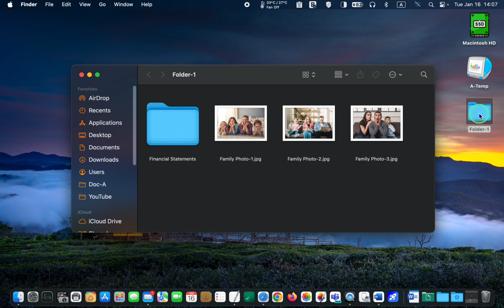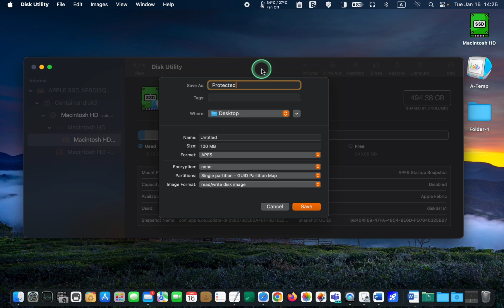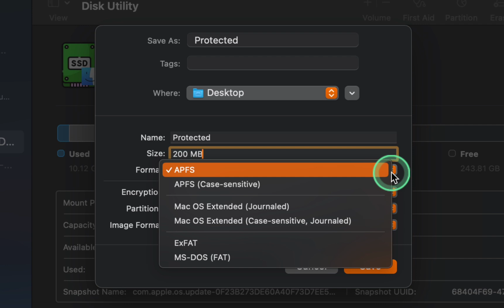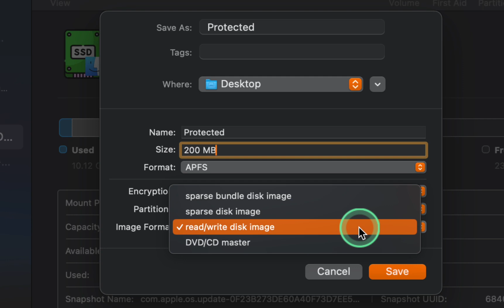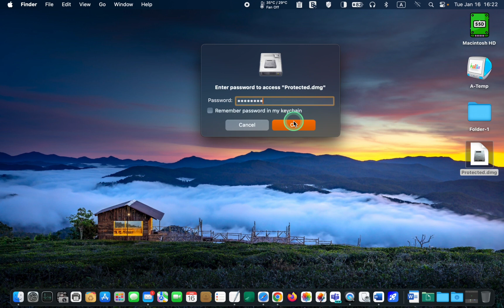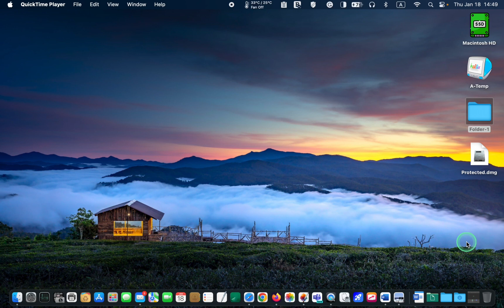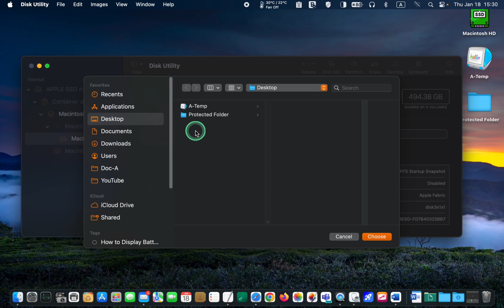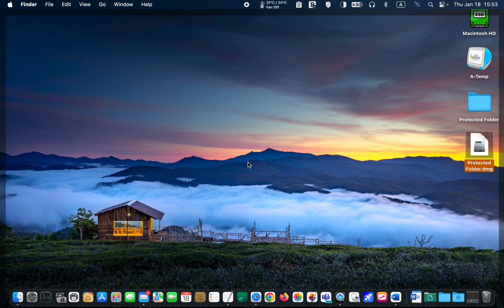How to Securely Password-Protect a Folder on macOS Sonoma [2024]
🔐 Unlock the secrets to enhanced data security with this step-by-step tutorial on "How to Securely Password-Protect a Folder on macOS Sonoma.” In this comprehensive guide, I'll walk you through easy-to-follow instructions to fortify your confidential files and folders on the latest macOS Sonoma operating system.

👨‍💻 This tutorial covers essential techniques, ensuring your sensitive information remains safe from prying eyes. Learn the nuances of setting up a robust password protection folder and security measures to safeguard your digital assets effectively.

Whether you're a seasoned Mac user or a newcomer to the macOS ecosystem, our tutorial caters to all skill levels. Empower yourself with the knowledge to confidently secure your folders, offering peace of mind in today's digital landscape.

Key Features:

• Creating a Blank Disk Image Using the Disk Utility App on macOS
• Select the Right Format for Your Disk Image
• Selecting an Encryption Level for a Disk Image in the Disk Utility App
• Selecting an Image Format for a Disk Image
• Creating a Disk Image from a Folder

CHAPTERS
00:00 - Introduction to How to Securely Password-Protect a Folder on macOS Sonoma
00:49 - Creating a Blank Disk Image Using the Disk Utility App
02:14 - How to Select the Right Format for Your Disk Image
02:59 - Selecting an Encryption Level for a Disk Image in the Disk Utility App
04:13 - Selecting an Image Format for a Disk Image in the Disk Utility App
07:48 - Creating a Disk Image from a Folder Using the Disk Utility App